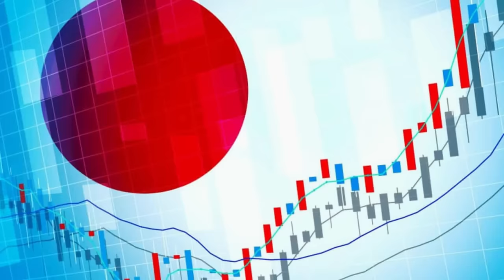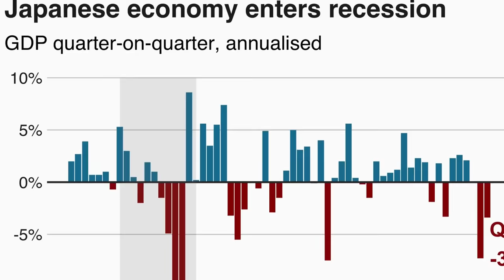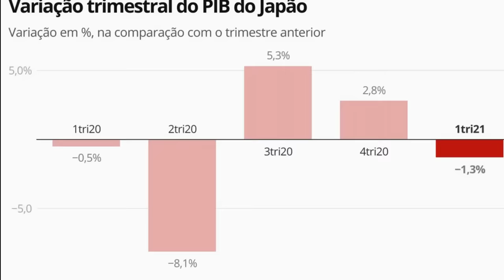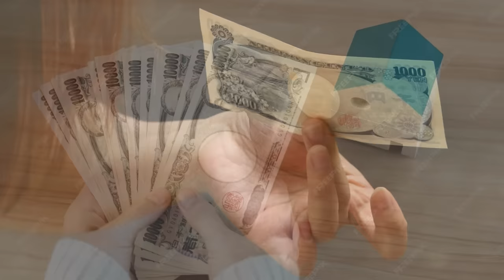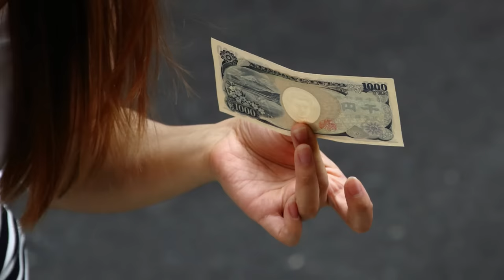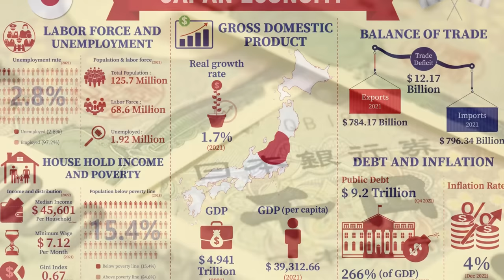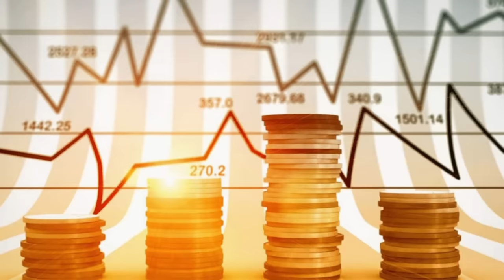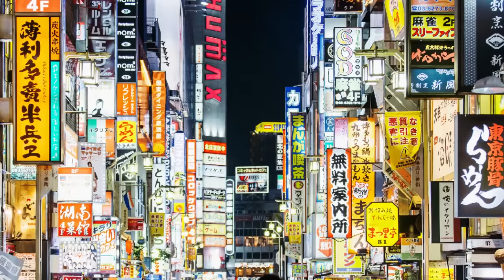JAPÃO deixa de ser o ÚLTIMO PAÍS do MUNDO a manter TAXAS DE JUROS NEGATIVAS, mas por quê?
Referências:
A economia do Japão - Visão Libertária

Ajude o canal:

16vmNcrA4Mvf7CaRLirAmpnjz1ZH3bWNkQ (Bitcoin)
LSCnrubCVcpuLrGTTLMqpwRTXvYz7vMbbA (Litecoin)
0x28aec946919c70e5e25d7c6785ede7622278b463 (Ethereum)
nano_1s6i6xwujzqnmie8nc3x8rfumdnebpsd6h4cp9wgkcpk4eb1xn5u7n48ok5b (Nano)
0x1302536c28695e47aaedd020aaf39f500cf6c22f (BNB)